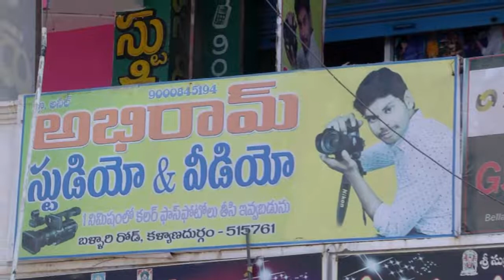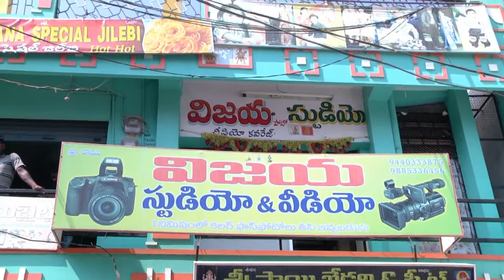kalyandurg kalyandurgam seetharamulakalyanam viral trending